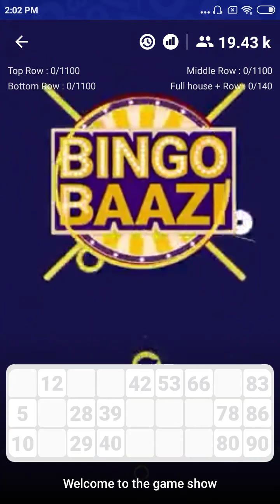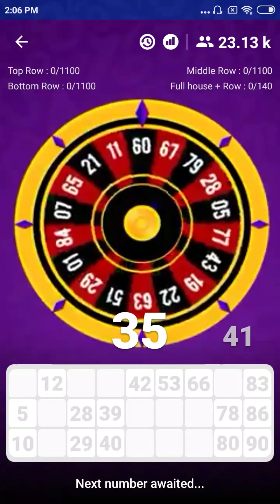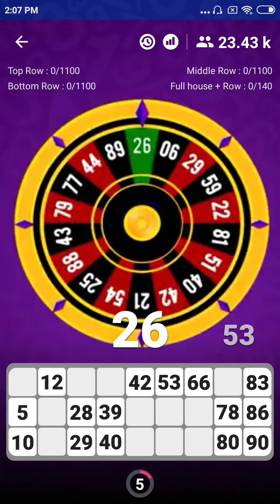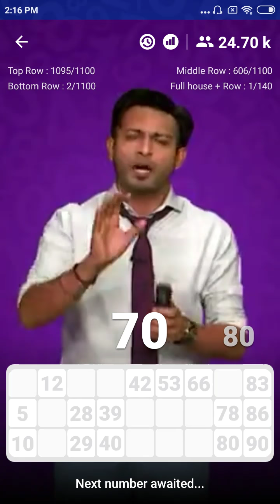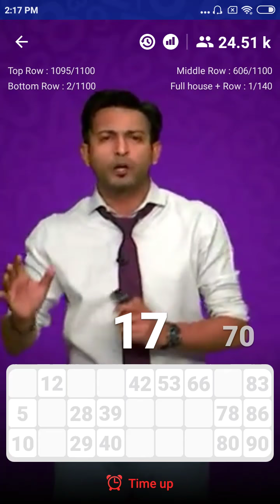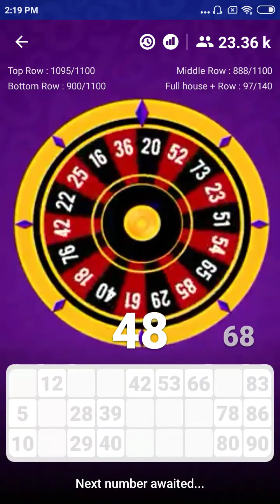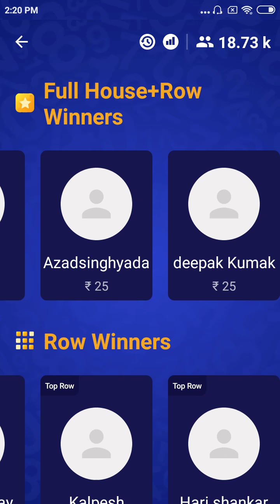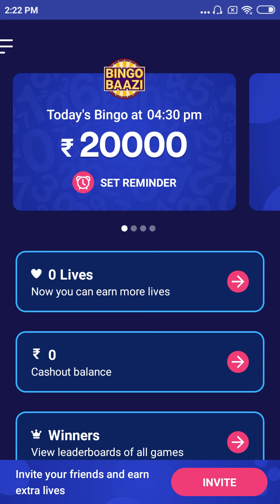Bingo Game - BingoBaazi | 14th Jan'19 | 4:30 PM